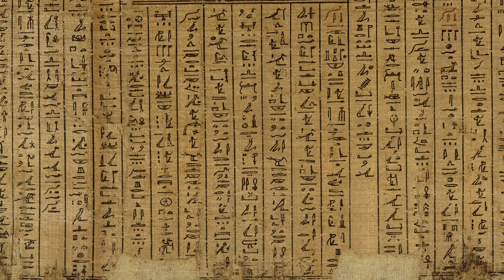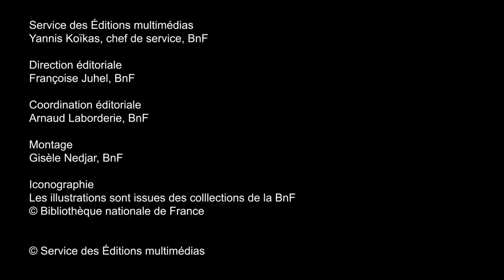Troie, mythe et réalité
Située sur le détroit des Dardanelles, carrefour des routes maritimes entre l'Égée et la mer noire, et à la porte des routes terrestres vers l’Anatolie, Troie fut une grande cité marchande de l'âge du bronze, riche et prospère, capable d'accueillir jusqu'à dix mille habitants. La guerre de Troie a-t-elle un fondement historique ? Comment dialoguent les récits Homériques de L’Iliade et de L’Odyssée avec la réalité historique de la cité Troyenne ? Comment les rois de France s'approprient la mythologie afin d’élever le pays au rang des grands empires ?

Découvrir le dossier « Homère, sur les traces d'Ulysse » sur les Essentiels de la BnF